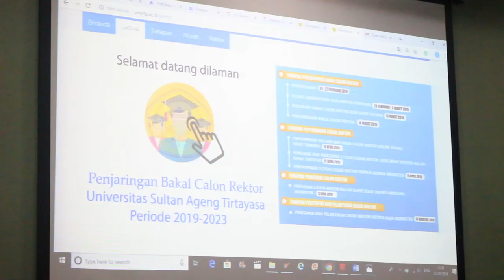Menuju Pilrek Untirta 2019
Pada Agustus 2019 akan dilaksanakan Pilrek (Pemilihan Rektor) Untirta Periode 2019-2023. Pilrek ini resmi di buka pada (20/2) dengan diadakannya Press Conference oleh Panitia Pilrek di Ruang Rapat Gedung Rektortat, Kampus A, Untirta, Serang, Banten.